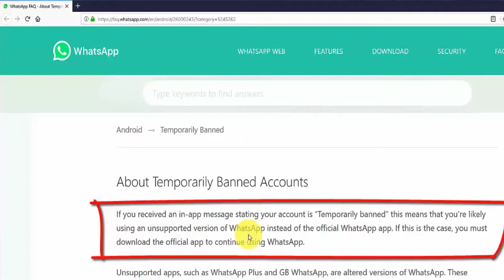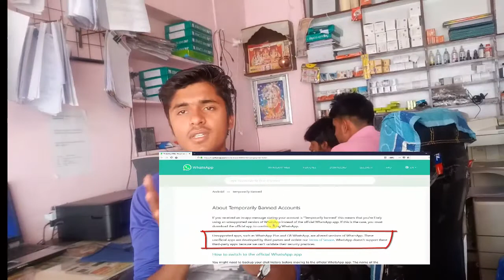My Whatsapp Number is Banned! What is the Solution? Whatsapp ne number ban kiya. Kya Kare? Hindi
इस वीडियो में  hum NE BTAYA HAI KI KAISE AAP APNE WHATSAPP ME BDI SE BDI KISI BHI FILE YA MOVIE KO BHEJ SKTE HIA VO BHI BINA KISI OTHER APP OR BINA KISI LINK YA WEBSITE PR JAYE

MyWhatsappNumberisBanned!WhatistheSolution?